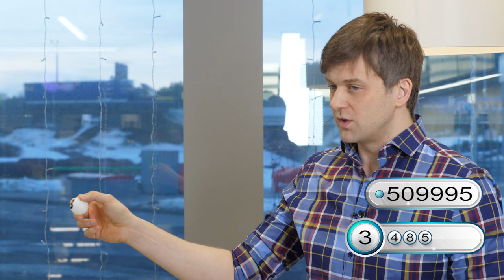Розыгрыш │ Январь - это ЦIКАVА